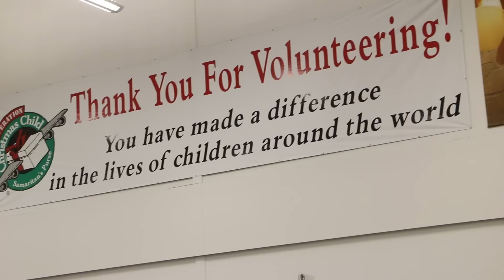Samaritan's Purse Operation Christmas Child 2014 | Life With Timothy + Abigail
Thank you to everyone who took part in our first annual Samaritan's Purse Operation Christmas Child Packing Party!
Your kind, generous hearts definitely blessed and made a difference in children's lives around the world!
Merry Christmas and a Happy New Year from TimothyandAbigail.

For more information about Samaritan's Purse Operation Christmas Child go